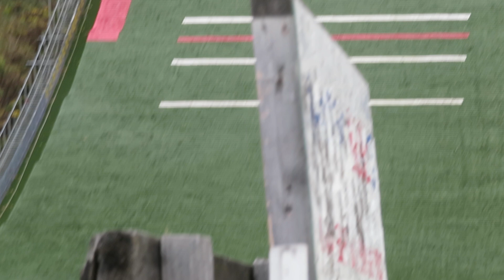西方遥人 選手 第66回NHK杯 １本目 102.5メーター 2024/10/27(日) 大倉山ジャンプ競技場